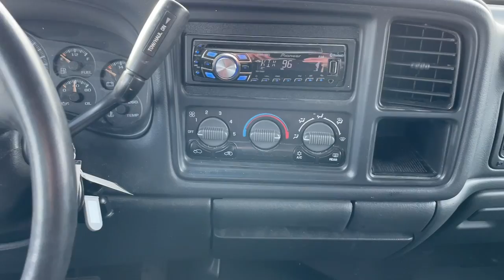2002 Chevrolet Silverado_2500HD Logan, Smithfield, Hyrum, Brigham City, Ogden X1420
Medium Charcoal Gray Metallic Used 2002 Chevrolet Silverado_2500HD LS available in 1955 N. Main Street, Logan, Utah at Murdock Chevrolet Logan. Servicing the Logan, Smithfield, Hyrum, Brigham City, Ogden, UT area.

Murdock Chevrolet Logan
1955 N MAIN STREET

** 2002 CHEVY SILVERADO 2500HD LS **brbr* 8.1L VORTEC ENGINEbr* 5 SPEED ALLISION TRANSMISSION br* HD SUSPENSION PACKAGEbr* POWER SEATSbr* 4.10 AXLE RATIObr* LOCAL TRADEbrbrAs-Is Cash & Carry vehicle. No warranties no inspections no refunds and no exchanges.